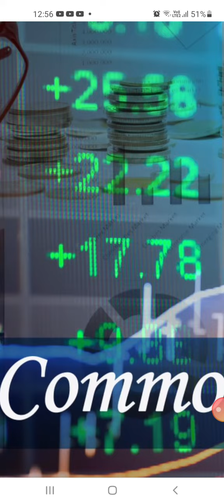Brazil ethanol production premium surpassed 200 points over sugar